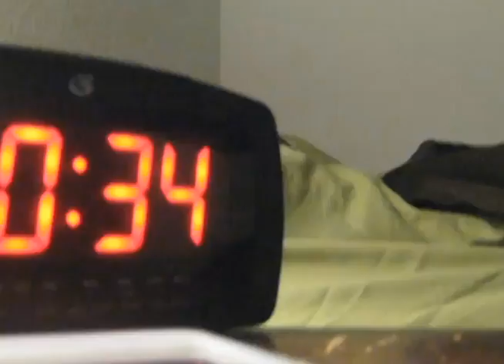Football Life / Visual Journalism - Raymond Ndjonok Tonye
NATSOT
Raymond Ndjonok Tonye & Alejandro Álamo Sanabria